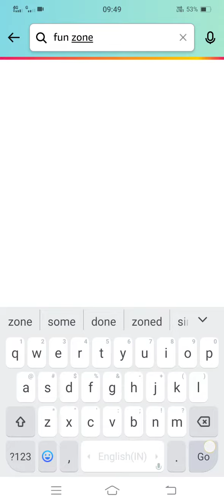Amazon Spin & Win Coffee maker & more | 16th Dec 2022